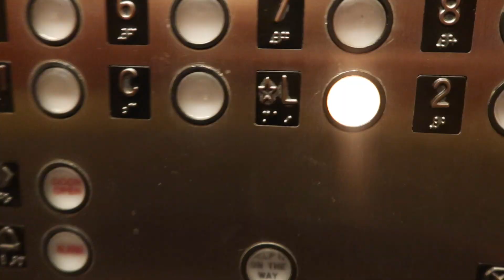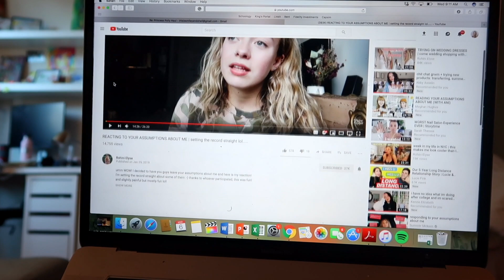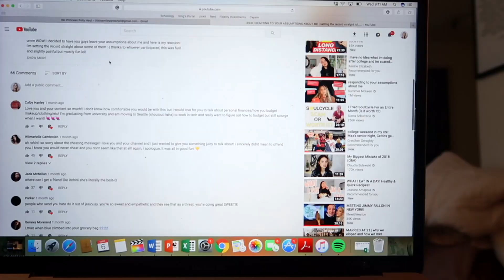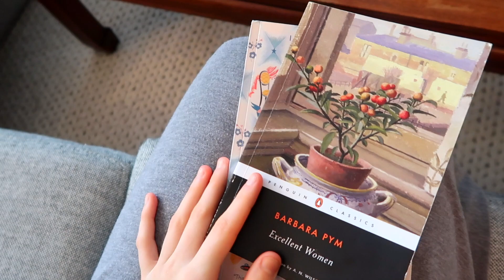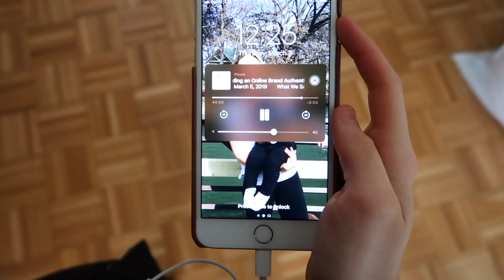college week in my life nyc | midterms, studying, prepping for spring break!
//College week in my life nyc! This week I had midterms for college, did a ton of studying, prepped for spring break with some clothing hauls as well as some packing, went to a fun skincare event, and just had a really fun college week! I hope you enjoy this college week in my life! I love showing my NYC life here during college!